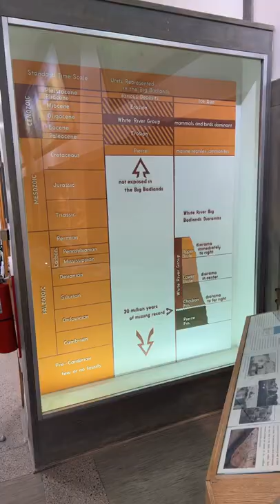fossils: tips 4 ya road trip - s3e6 🦕🥚🦖 Artist: John Williams || Song: “Journey to the Island”